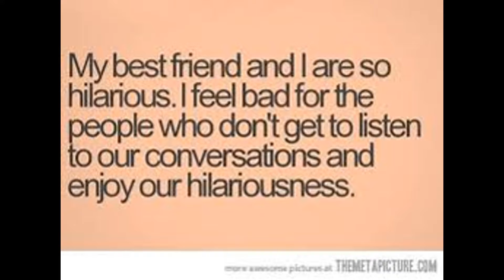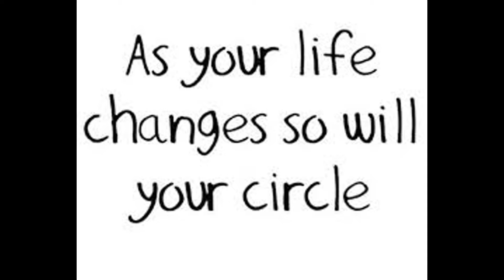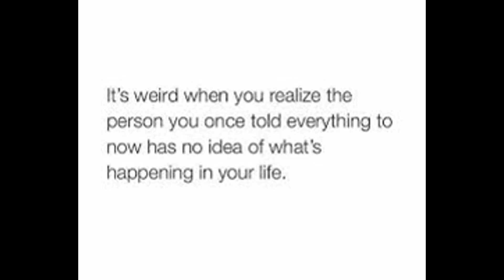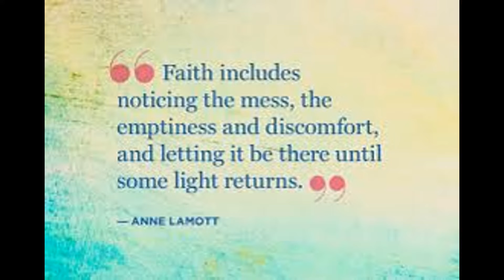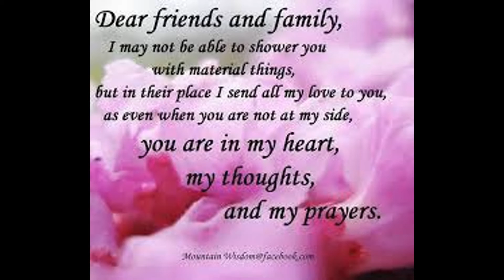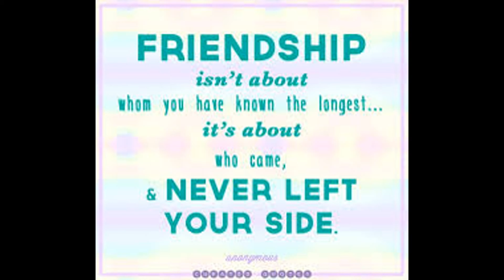qoutes about BEST FRIENDS IN THE GREAT WORLD BY GREAT education world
quotes of the best friend on
 great education world youtube channel  in this video I am showing
what is the good relation of in the great world
must see and share my videos